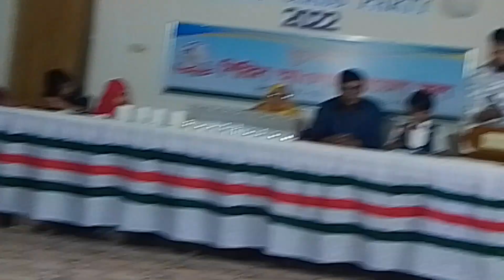শিরিন আওলাদ মডেল স্কুল এর ক্লাস পার্টির সুন্দর ছোটদের মজার মুহুর্ত গুলো ঊপভোগ করুন_5_